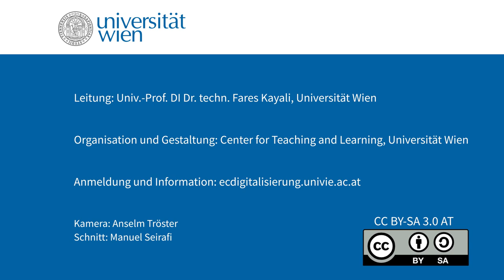Preview: Susanne Reichl, University of Vienna: „Reading across the media"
In her lecture Univ. Prof.in Reichl will deal with processes of reading and understanding, with a focus on whether and how reading processes evolve from book to screen. Based on interdisciplinary reading research, she will discuss such issues as the role of memory, attention, embodiment and emotions, and draw attention to the problems involved in researching reading. Students will discover a variety of reading phenomena, learn to differentiate among different reading strategies and styles, and be encouraged to reflect on critical literacy skills.